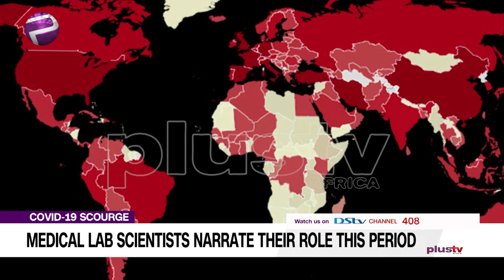Medical Lab Scientist Narrate Their Role This Period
Covid-19 Scourge: Medical Lab Scientists Narrate Their Role This Period
With Over 7 Million Confirmed Cases Across The World And Nigeria Receiving Knocks Over The Testing Figures, Medical Lab Scientists Narrate Their Role In Bridging The Gap.

PLUS TV AFRICA Francis Ugbomeh Reports